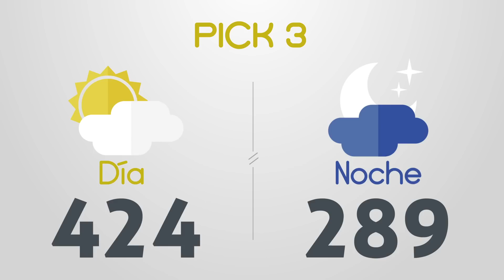Resultados del Chance del Lunes 19 de Junio de 2023 | Loterias 😱🤑💰💵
Resultados loterias y chance de hoy lunes 19 de Junio
loterias 19/6/2023
Resultados del chance lunes diecinueve de Junio de 2023
Resultados de las loterias del lunes diecinueve de Junio de 2023
Resultados del chance diecinueve de junio
loteria 19 de junio
loterias del 19 de junio
chances del dia Lunes 19 de Junio de 2023
Dorado mañana
Dorado tarde
Dorado noche
Paisita día
Paisita noche
Paisita 3
Chontico día
Chontico noche
Pijao
Cafeterito tarde
Cafeterito noche
Astro Sol
Astro Luna
El Samán
Cash 3
Play 4
Motilon dia
Motilon noche
Culona dia
Culona noche
Resultado astro luna
dorado mañana
dorado tarde
chontico noche
chontico dia
paisita noche
chontico día
paisita dia
resultado chontic
resultados de las loterias colombianas
dorado manana
resultados chance
resultado chontico
paisita 2
antioqueñita 1
resultado dorado noche
chontico
paisita tarde
chontico tarde
antioqueñita 2
chontico hoy
culona noche
pijao día
chontico noche ayer
loteria culona
antioqueñita tarde
chontico mañana
loterias colombianas
antioqueñita dia
lotería paisita
loteria dorado
lotería chontico
antioqueñita día
loteria paisita 1
resultado
motilón tarde
resultado chances
loteria del chontico dia
caribeña sinuano
loteria chonto
resultado dorado
resultados chance millonario
resultado paisita
antioqueñita mañana
resultado culona
chontico mediodía
resultados gana
loterias gana
invierte